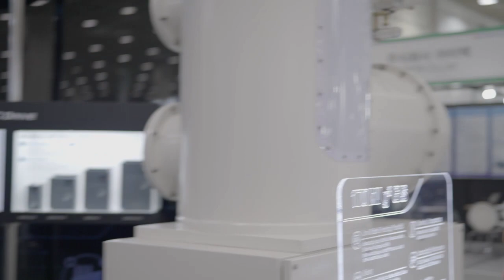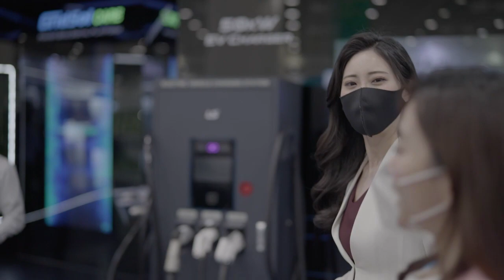[KOEMA] (LIVE) 2021년도 한국전기산업대전(SIEF)_인터뷰 LS ELECTRIC